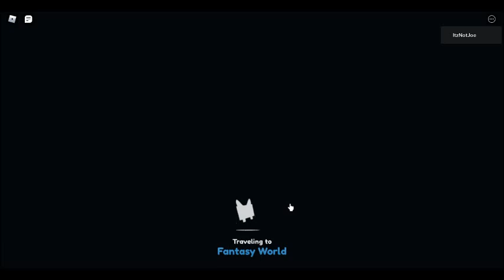Spending 100M Candy and wanting to die